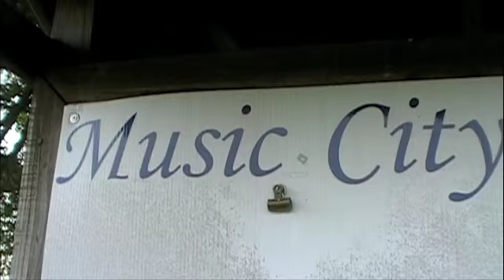Parkzone T-28 Rc Plane With Bomb Drop (MUST SEE)